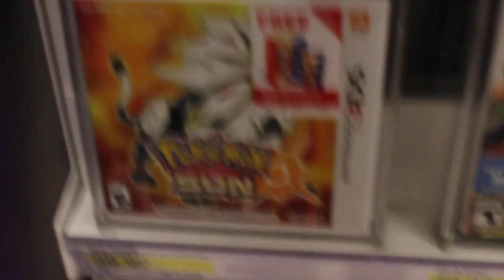a true VLOG-mas (day 5)